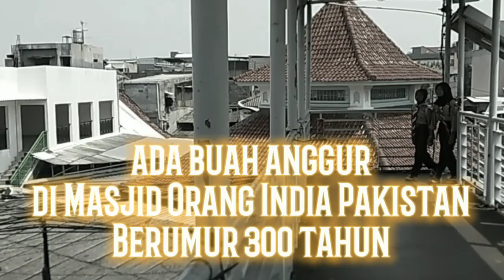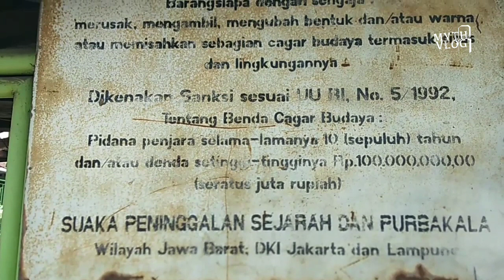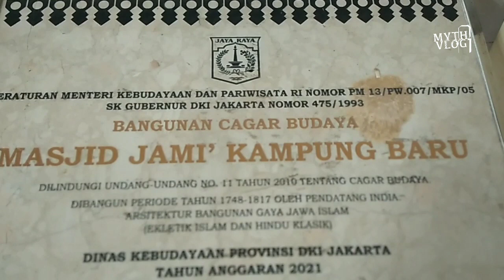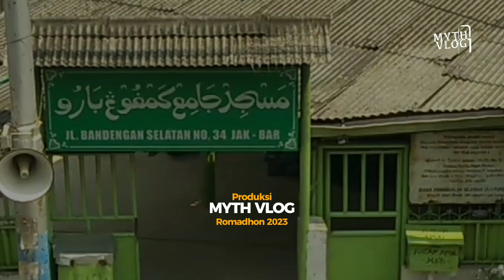ADA BUAH ANGGUR‼️ DIDALAM MASJID MOOR berusia 300 tahun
sejak berdiri tegak tahun 1748 di Batavia, masjid yang dikenal dengan nama Masjid nye orang Moor lantaran banyak orang India pakistan di wilayah ini bermukim sebagai pedagang dan pengusaha.

dan uniknya di bagian dalam masjid tepatnya di langit2 di buatkan ukiran seperti buah anggur yang juga sama pembuatannya dengan berdirinya masjid dengan perkiraan hampir 3 abad.

Masjid Jami Kampung Baru Inpak alias India pakistan ini sampai sekarang masih bisa dikunjungi dan sedang dalam renovasi karena ada beberapa bagian yang mungkin sudah kemakan zaman.

alamat masjid di jalan bandengan selatan.